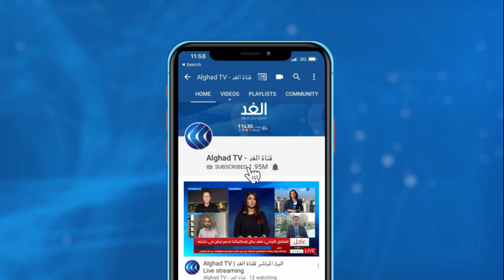الجيش الليبي يعلن بدء إجراءات توحيد حرس المنشآت النفطية .. ما الأهمية؟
موضوعنا الرئيسي إذا هو إعلان مدير إدارة التوجيه المعنوي في الجيش الليبي اللواء خالد المحجوب بدء تنفيذ خطة توحيد حرس المنشآت النفطية وفق الاتفاق العسكري "5+5" والتي تمت خلال جولات جنيف وغدامس وسرت. وكان رئيس المؤسسة الوطنية للنفط مصطفى صنع الله كشف خلال مؤتمر صحفي مع المبعوثة الأممية بالإنابة ستيفاني وليامز عن مساعي لتشكيل قوة حماية جديدة للمنشآت النفطية تضم خليطا مدنيا وعسكريا... المزيد من التفاصيل يتحدث عبر خدمة سكايب من طبرق الكاتب والمحلل السياسي الدكتور فوزي الحداد، مع حازم الزميلي، عبر الفقرة الإخبارية.